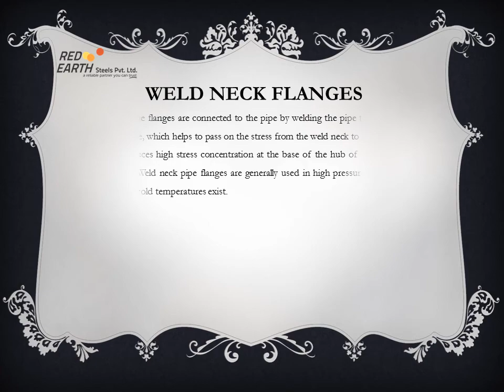A403 Wp 310310s310h Elbow Tee Reducer Flanges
Red Earth Industy is a leading manufacturer, exporter and supplier of high quality and high performance steel eccentric reducers and steel concentric reducers in a variety of shapes and dimensions.